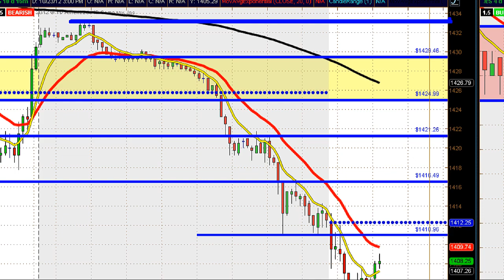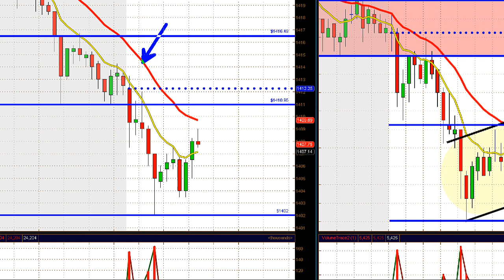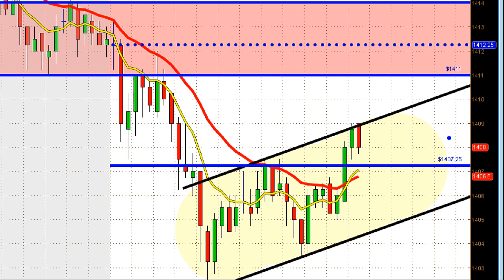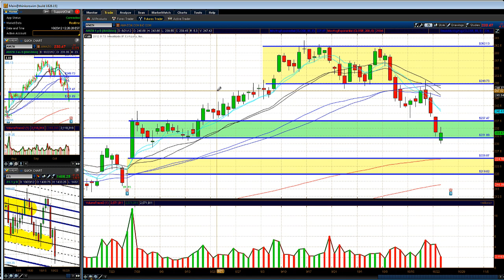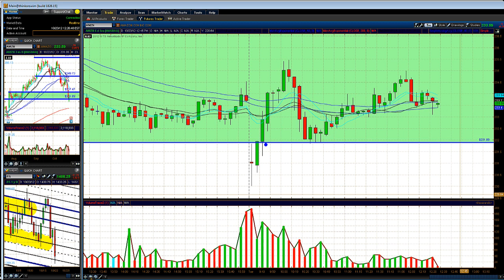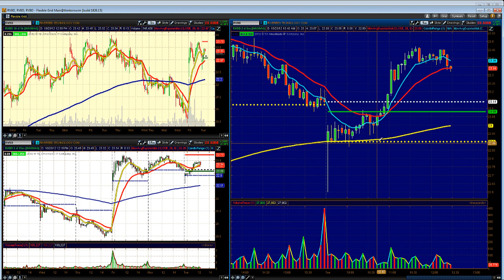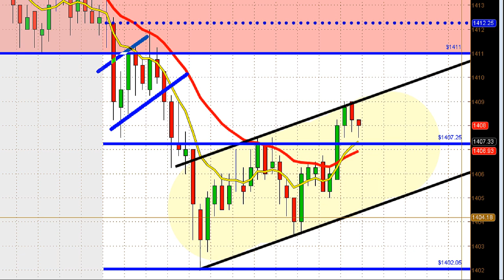Mid Day Market Update for 10/23/12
Virtual Trading Floor Password: smart